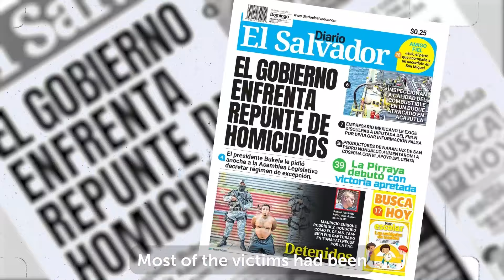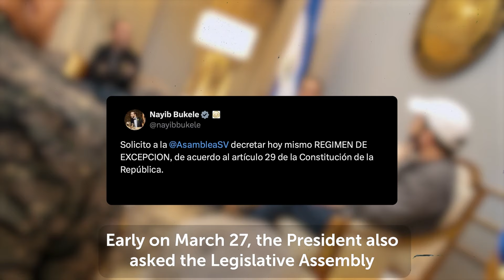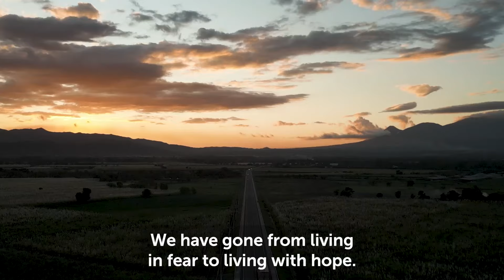Dos años del Régimen de Excepción 🇸🇻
Hoy cumplimos 2 años del Régimen de Excepción 🇸🇻

Today we mark 2 years of the Exception Regime 🇸🇻